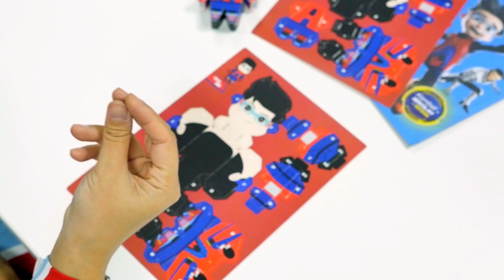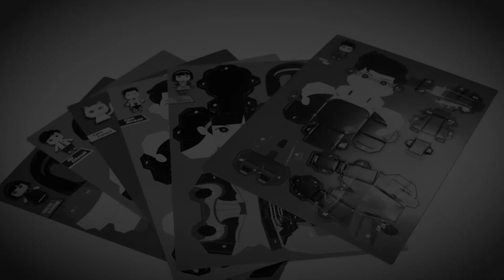Ejen Ali Mydin Paper Figurine Tutorial - EJEN ALI & ALI GHAZALI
The weekend is almost here, let’s assemble these Ejen Ali & Ali Ghazali paper figurines!

Get your complete paper figurine set for RM69.90 at selected Mydin outlets and receive a free Ejen Ali kids t-shirt!

BERTINDAK SEGERA!

Tekan butang 🔔 untuk mendapatkan notifikasi tentang Misi-Misi terbaharu!

Tahniah! Anda telah membaca sehingga ke akhir description! Anda memang seorang Ejen yang sangat teliti dalam menerima Misi. 🔍

Komen “BERTINDAK SEGERA” di bawah untuk buktikan yang anda seorang Ejen MATA yang hebat! 😎